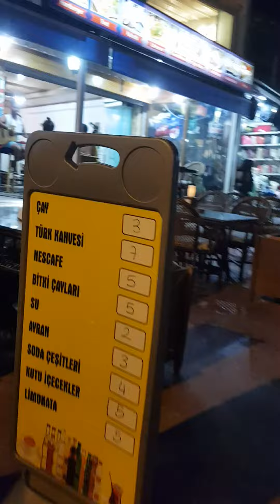Erayla KUŞADASI KADINLAR DENİZİ SAHILInde akşam yürüyüşü yaptık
Kadınlar Denizi Sahil